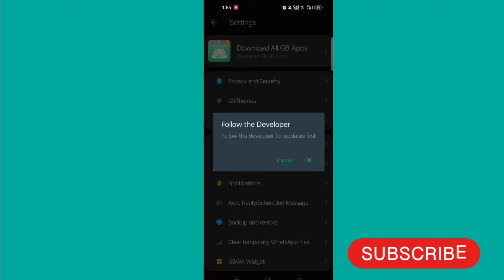Instagram போல மாறிய WhatsApp அது எப்படி ON பன்றது 🤔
🔥TECH VIDEOS ⚡⚡⚡

 💥 LATEST EDUCATION UPDATES

🔥TECH VIDEOS ⚡⚡⚡

 💥 LATEST EDUCATION UPDATES